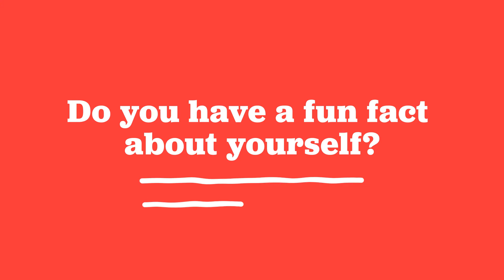Heart Month spotlight: Dr. Ernest Siwik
During Heart Month, we are spotlighting some of our favorite providers! Did you know Dr. Siwik can speak a different language?